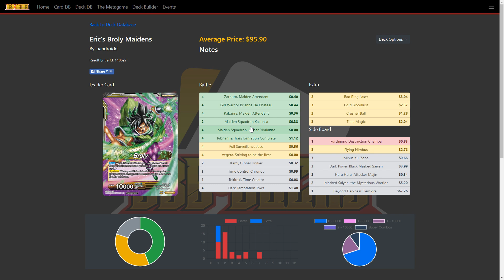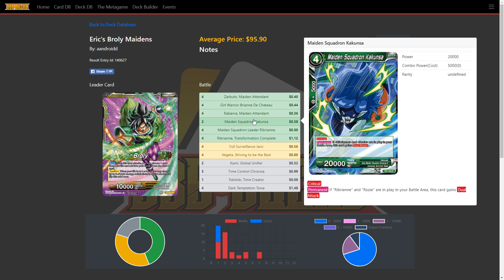Eric's Top 32 Broly Maidens Deck Profile! - ARG Vegas | DBS CCG